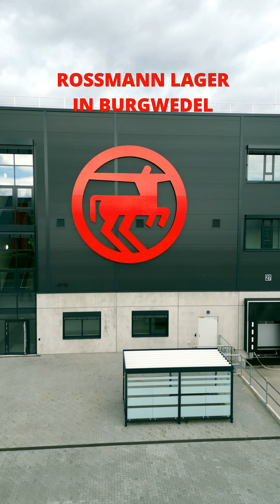Neues Rossmann Lager in Burgwedel